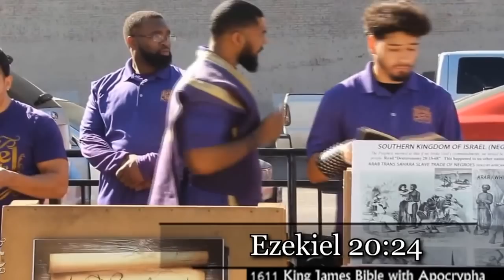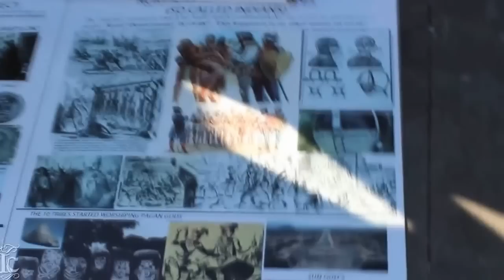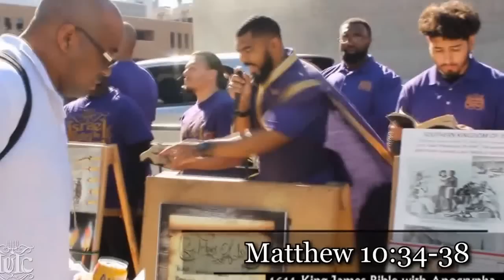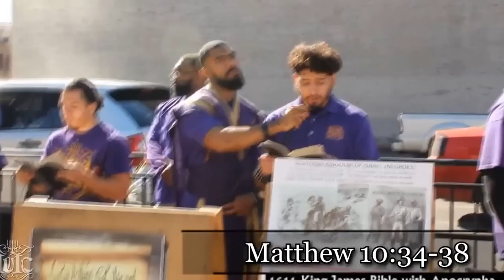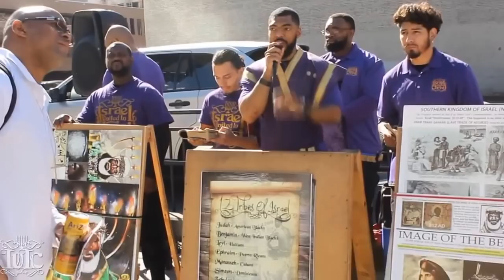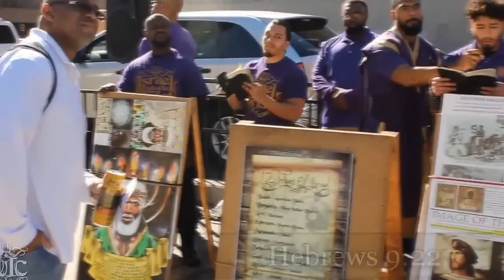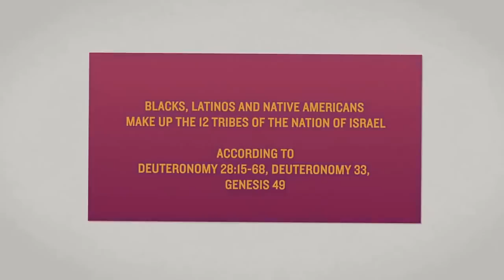The Israelites: WHAT IT MEANS 2 BEAR YOUR CROSS...IUIC